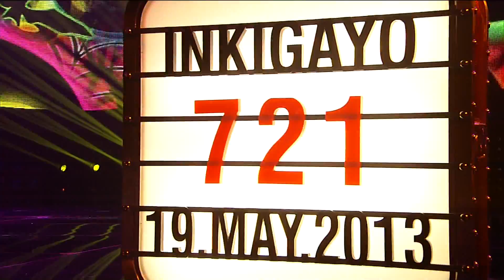130519 4 Minute - What's Your Name (feat. 2AM Jo Kwon)